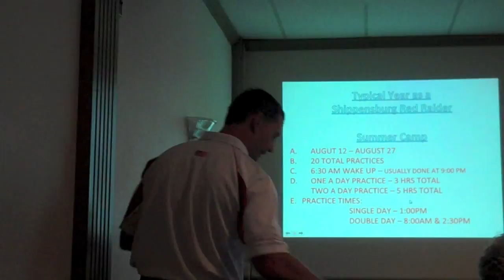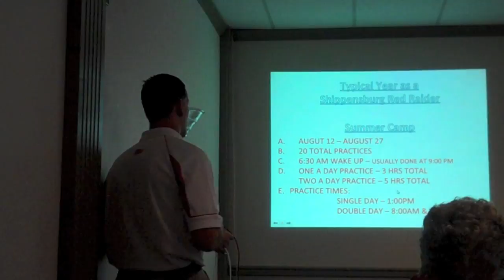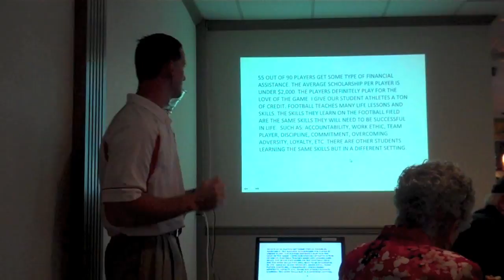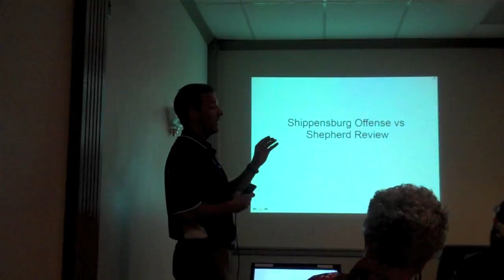Thursday Night Football With Coach Mac: Week 2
Week two of "Thursday Night Football With Coach Mac" at Knute's Pub and Grill in Shippensburg, PA. September 8, 2011.